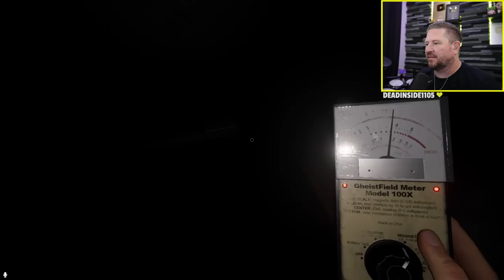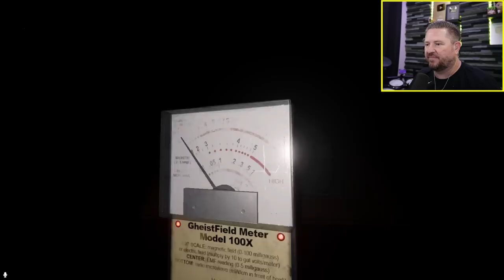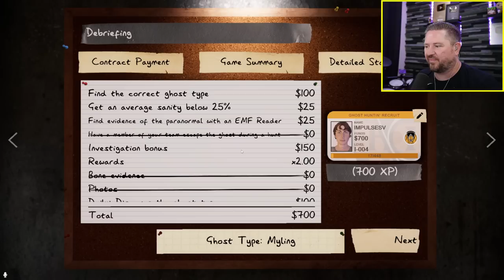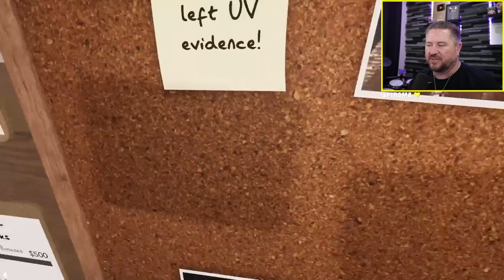HUGE Phasmophobia Update! Back together with the J.I.T.S. Crew to Check it Out